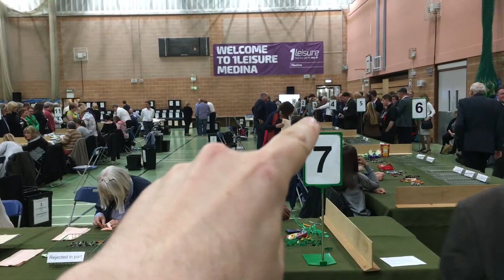Final count underway